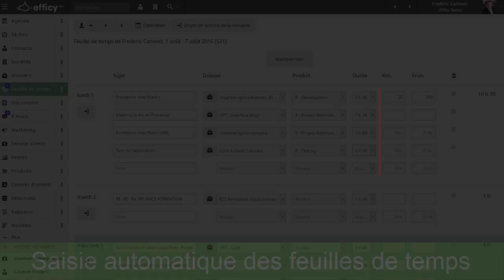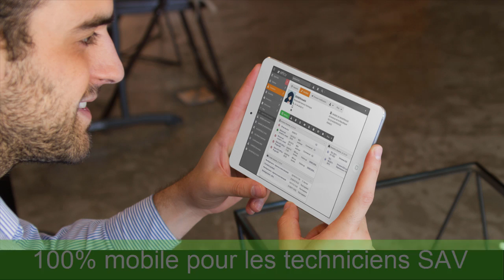Découvrez comment améliorer votre qualité de service avec Efficy CRM !